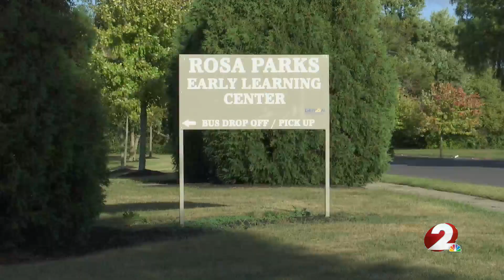Parents demand answers after video shows DPS employee hit student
Parents of students at the Rosa Parks Early Learning Center expressed concern and outrage Monday night over video showing a paraprofessional hitting a child.